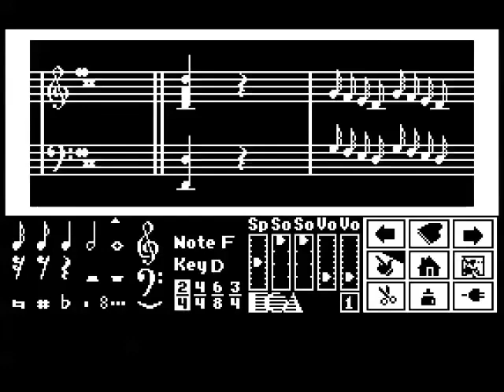Music Construction Set for Apple ][ (boot sequence)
Booting Will Harvey's Music Construction Set on an emulated Apple ][+